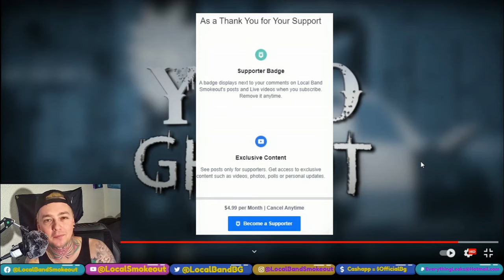Yayo - Ghost - Local Band Smokeout Reaction / Review